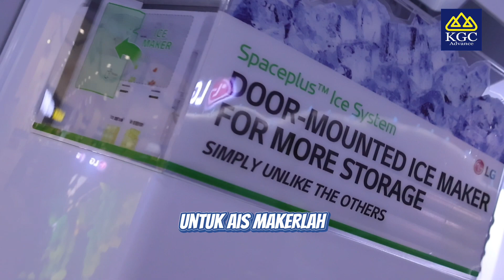Introduce LG Side-by-Side with InstaView & Door-in-Door™ Fridge to Your Home !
● LG Net 635L Side-by-Side with InstaView & Door-in-Door™ in Matte Black Finish
- Instaview Door-in-Door™
- UVnano® Water Dispenser
- Hygiene Fresh+™
- DoorCooling+
- ThinQ

InstaView Door-in-Door®
Knock twice to see inside
- With two quick knocks on the sleek glass panel, see inside and check for your everyday items, favourite snacks and beverages without opening the door, preventing cold air from escaping and keeping food fresher for longer.

Door-in-Door®
Raid the fridge without losing your cool
- An easy access compartment allows you to quickly get your hands on frequently used items, like milk, cheese and snacks, without opening the full door, reducing the amount of cold air that escapes.

UV Nano
Self-Cleaning Water Dispenser
- The UV Nano feature cleans inside of the water nozzle automatically for 10 minutes every hour, or can be activated manually.

Hygiene FRESH+TM
99.999% Fresh Air
- The intelligent air filter can not only remove bacteria up to 99.999%, but also minimize bad odor in the refrigerator. In addition, you can keep your food items fresher in the cleaner condition.

DoorCooling+™
Up to 19%* Faster & Even Cooling Everywhere
- The air vents located at the front of the fridge help maintain temperature to keep your food items fresh.

ThinQ™
- With ThinQ™, you can control and diagnose your refrigerator by your smart phone even when you're not at home. Easily set the refrigerator temperature, control HygieneFRESH+™, and diagnose your refrigerator with simple touch on your smart phone.

FRESHBalancer™
- With a simple switch, FRESHBalancer™ keeps your vegetables and fruits in its optimal condition respectively by adjusting the right amount of humidity.

or Find out more deals at our Branches.
Branches Address：
New Outlet Taman Nusa Bestari 2
🏢 83 & 85,Jalan NB2 2/2,Tmn Nusa Bestari 2
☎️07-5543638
🕰️10am-8pm

🏢Head Quarter : Johor Bahru , 3G Jln Tebrau
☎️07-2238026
🕰️9.30am-6pm

🏢 Tmn Johor Jaya Rosmerah
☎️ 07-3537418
🕰️10am-7.30pm

🏢Mydin Tmn Mutiara Rini
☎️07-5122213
🕰️10am-10pm

🏢Tmn Suria , Giant Hypermarket
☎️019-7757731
🕰️10.30am-9pm

🏢Masai , Bukit Dahlia
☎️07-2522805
🕰️10am-7.30pm

🏢Pasir Gudang , Kompleks UTC
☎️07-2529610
🕰️10.30am-9pm

🏢Kulai Jaya  - Mydin Hypermarket
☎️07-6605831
🕰️11am-9.30pm

🏢Melaka - Plaza Mahkota
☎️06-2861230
🕰️10am-7pm